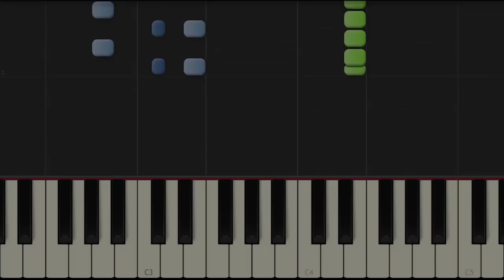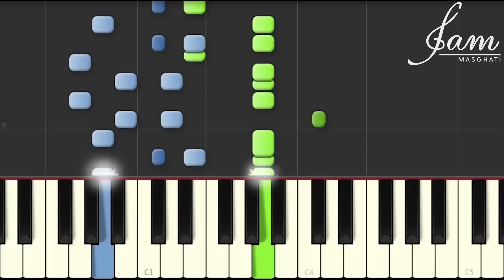Chvrches - Leave A Trace Tutorial (How To Play On Piano)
This is my Tutorial for Chvrches

Let me know what other songs of their Every Open Eye Album you want me to cover:

Never Ending Circles
Leave A Trace
Keep You on My Side
Make Them Gold
Clearest Blue
High Enough To Carry You Over
Empty Threat
Down Side Of Me
Playing Dead
Bury It
Afterglow
Get Away
Bow Down